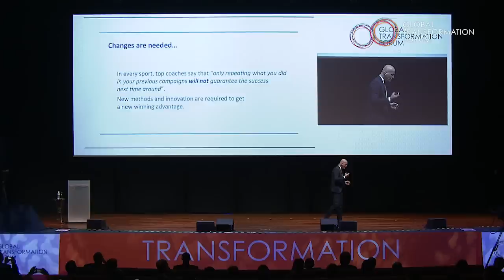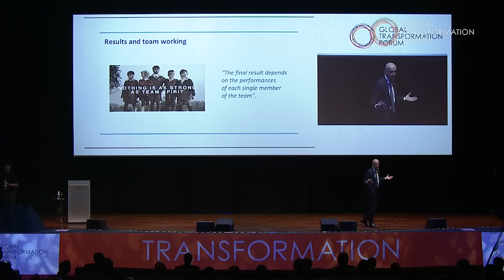GTF 2015: Being Decisive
The act of serving a red card in a football match watched by millions around the world had constantly put Pierluigi Collina in a tight-spot. Collina shares his experiences of rising to world-class levels of decisiveness and harnessing the will to withstand the pressures in making the best decision possible.